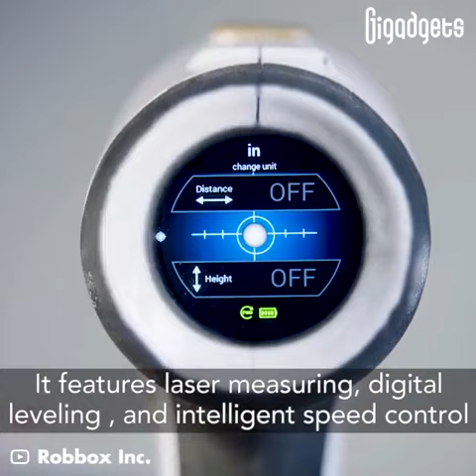This cordless drill comes with laser measuring and digital leveling to ease your work